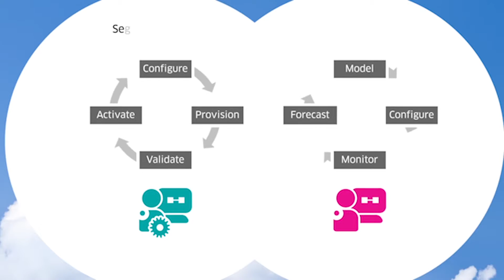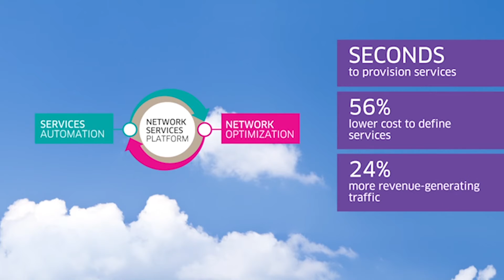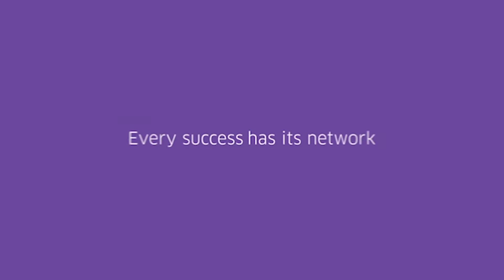Xantaro & Nokia - Network Services Platform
Xantaro & Nokia

A carrier SDN platform that unifies service automation and network optimisation for delivery of profitable, on-demand network services

The Nokia Network Services Platform (NSP) provides operators with a more efficient way to define, provision, and activate network services across multiple layers, physical/virtual infrastructure, as well as equipment from multiple vendors.

Enterprises expect communications services to be as flexible and agile as the cloud services that they already use everyday. They want consumption-based, on-demand pricing models where they only buy what they need, when and where they need it.